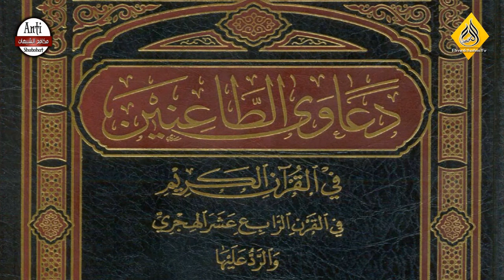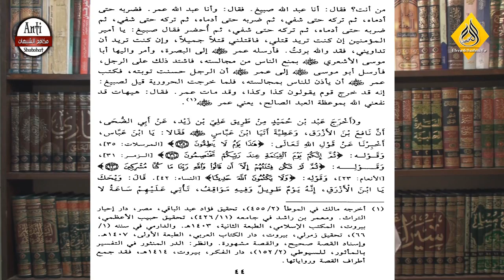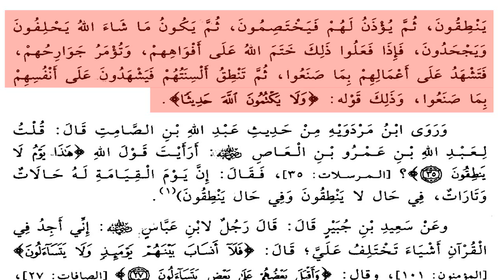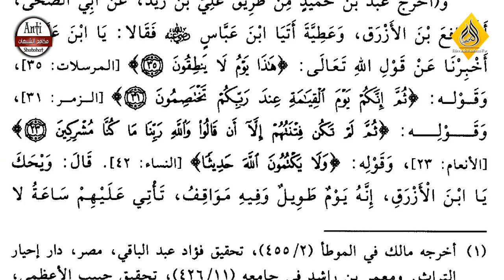صاعقة جديدة أكبر فضيحة لزكريا بطرس في التاريخ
لتحميل كتاب دعاوى الطاعنين في القرآن الكريم في القرن الرابع عشر الهجري والرد عليها للدكتور عبد المحسن المطيري
اضغط هنا
 القبض على القمص مرقس عزيز متلبس - قناة المُخلّص معاذ عليان الأفكار وآليات الرد عليها - التاعب ماذا يفعل الزوج والزوجة ؟ مشاكل الطلاق في الكنيسة الأرثوذكسية بكل موضوعية تحت إشراف القمص رويس مرقس والبابا شنودة بابا الإسكندرية وبطريرك الكرازة المرقسية والآنبا بيشوي مطران دمياط .. حلقة هامة جداً .. الرد على الآنبا بيشوي حول اتهاماته للقرآن الكريم وللإسلام العظيم . مقدمة . محمد شاهين .. ظهور نجلاء الإمام في فيلم اباحي - صوت صارخ في البرية مختصر تحريف الكتاب المقدس .. حلقة مهمة لكل مسلم ومسيحي ... الرسالة الثانية من الأخت جيهان نادي في الرد على ابيها واحد أقاربها والرد على الادعاء بانها بانها مخطوفة ... جيهان نادي تعلن اسلامها وتحكي قصة تعذيبها في الدير بنت عم القس متياس فوزي عبادة الإنسان في المسيحية للأستاذ محمود داود للرد على زكريا بطرس رشيد وحيد الكتاب المقدس القرآن الكريم حفظها الله للرد على زكريا بطرس وكذبه معاذ عليان ميمو التاعب الشيخ الزغبي الشيخ محمد حسان الشيخ احمد ديدات وسام عبد الله محمد حمدي اشرف البلقيني مصطفي البصراتي ابي اسحاق الحويني شيوخ الإسلام , المسيحية اليهودية الثالوث التوحيد في المسيحية الصهيونية الإرهاب القتل البوذية الجهاد اليوم السابع المصريون الدستور الفجر الحرية الاجتهاد الأمير الأردن الإمارات الكويت دبي أبو ظبي شيكو حفيد معاذ الشرك الكفر بالله جولدر التاعب ميمو محمود داود وسام عبد الله كاسر رؤوس النصارى السبابين وفاضح الباطل الشيخ الدمشقية الشيخ عبد الرحمن الدمشقية الشيخ عثمان الخميس bible jesuss Allah islam convert zaytuna institute coptic kopt قبط شنودة بابا مسيحية مصر جهاد شهادة قاهرة dina brahim كنيسة zakaria botros القمص زكريا بطرس islam france uk مسيحية مسيحية الشيخ ireland arab maroc canada spain lebanon egypt belgique allah peace jews isreal bbc cnn مسيحي مصري coptic christian egyptian egypt revert convert islam muslim ummah arab Coptic Christian revert to Islam - مسيحي مصري يعلن إسلامه god jesus died islam يسوع عيسى اسلام المسيح أقباط قبط مسيحيين مصر مسيحي القمص زكريا بطرس مناظرة هروب المسيح يسوع محمد عيسى نصارى أقباظ منقذ السقار قرآن انجيل تحريف عمرو أديب مصرالقمص مكاري يونان يخرج شيطان من شيخ مسلم الشيخ الزغبي الشيخ محمد حسان الشيخ محمد حسين يعقوب البابا شنودة عمرو أديب وائل الابراشي الكنيسة المصرية والكنيسة الفاتيكان مكاري يونان زكريا بطرس عبد المسيح بسيط الشيخ ابو عبد الرحمن وسام عبد الله الانبا ابرام داود لمعي ظهورات العذراء مريم الزيتون اسيوط مظاهرات الكاتدرائية الحق الحقيقة الاسلام المسيحية البوذية اليهودية اسرائيل مصر لبنان حسن نصر الله قناة دريم قناة المخلص قناة الناس الرحمة الخليجية الحافظ ايهاب عدلي احمد فتحي دكتور محمد ابو مريم معاذ عليان التاعب محمود داود ميمو جولدر ميدو محمد حمدي الانبا بيشوي الانبا موسي ليبيا قنبلة انفجار طائرة صاروخ حيوانات دب عقرب عنكبوت